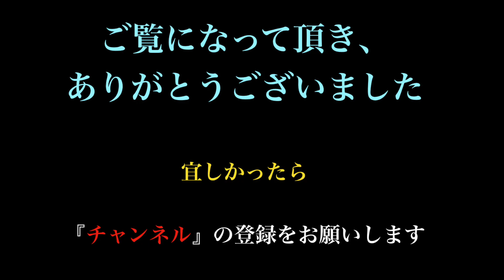小平 智のスウィングプレーン(スロー)